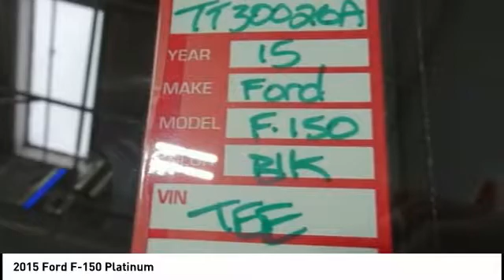2015 Ford F-150 Cedar Falls IA TT30026A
2015 Ford F-150 Platinum